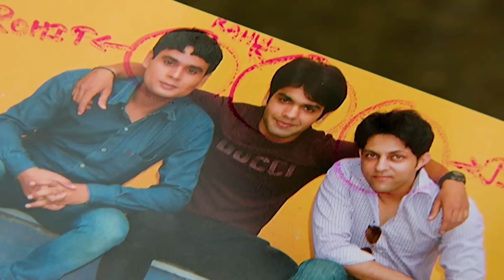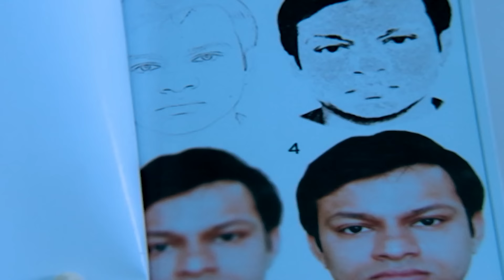CID कैसे रोकेगी Highway पर हो रही Robbery को? | Best Of CID | TV Serial Latest Episode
Episode : 752